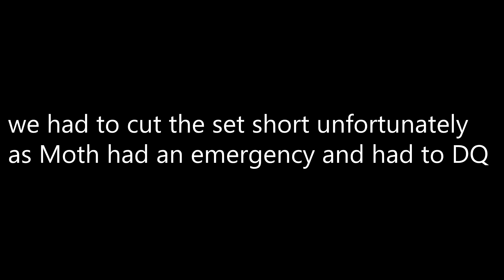(4xM) fnf#5 - Losers Quarters - skitty (Sonic, Zelda) vs. Moth (Bowser Jr.)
please check out 4xm and play with us! join the 4xm discord